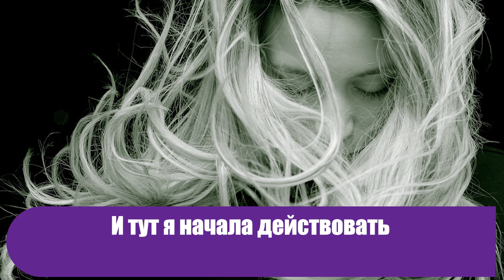Я составила портрет будущего мужа. Кто же мог подумать, что случится такое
В моей жизни почти никогда не было случайностей, а если и были, я не верила в них. Все происходит так как должно быть.

Вот и со мной произошла одна история, которая кардинально изменила мою жизнь. И я хочу поделиться ею с вами